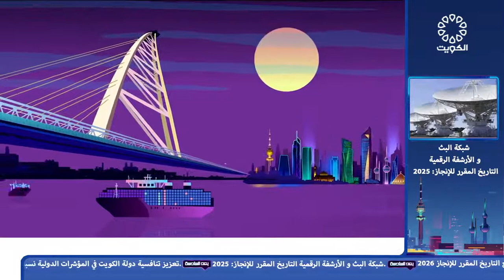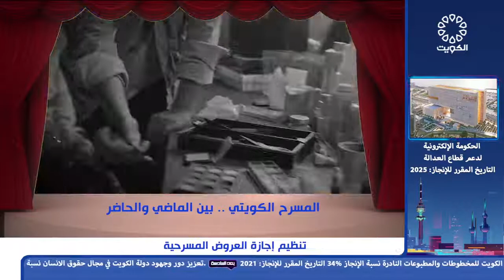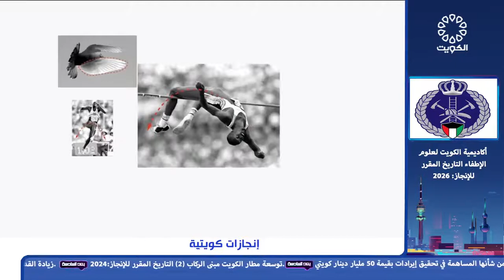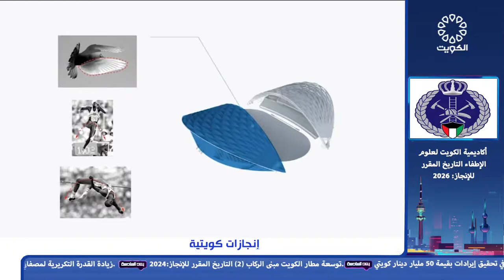بعد السادسة 24-6-2021